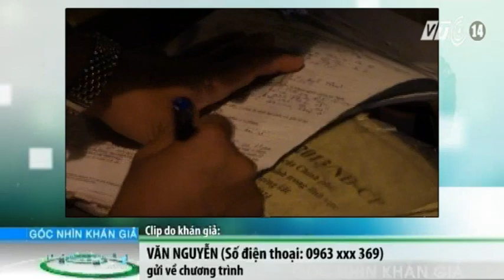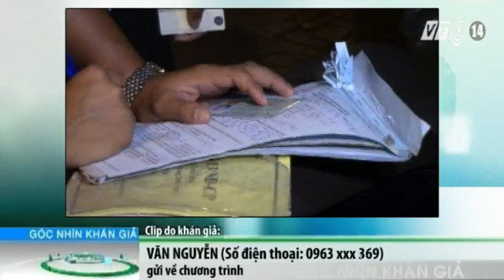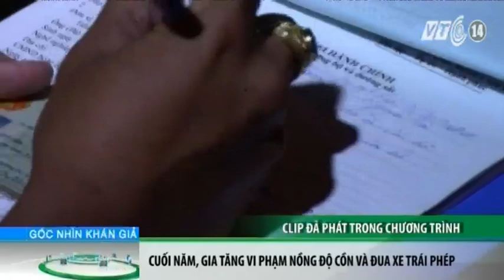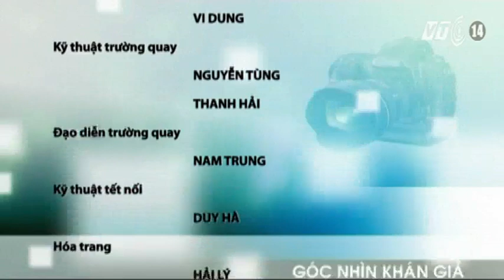VTC14_Góc nhìn khán giả ngày 07.02.2015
(Truyền hình VTC14) - Góc nhìn khán giả ngày 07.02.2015
- Hội Báo Xuân Ất Mùi 2015 - bức tranh tổng thể của báo chí cách mạng.
- Chợ đêm TP Bạc Liêu gây cản trở giao thông.
- Mai mini Đồng Tháp hút khách tại Nha Trang – Khánh Hòa.
- Giàn gấc trên dây điện.